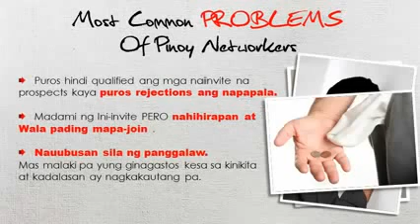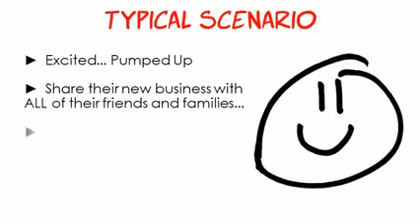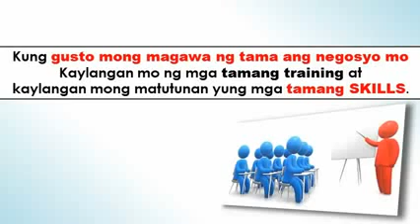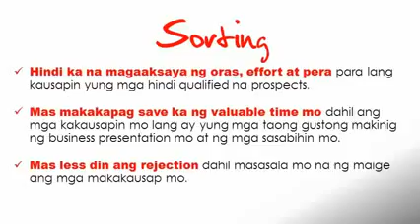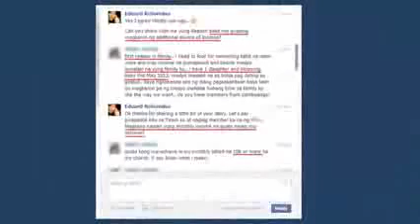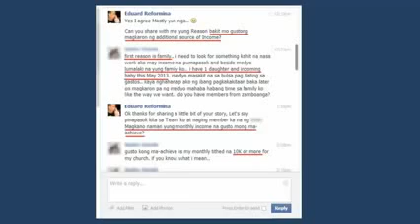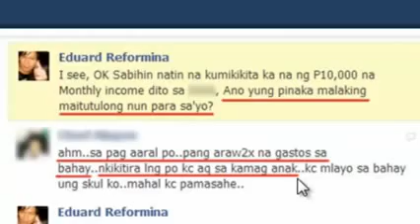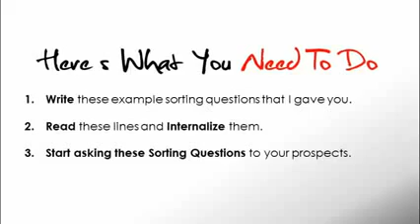Sponsor More Downlines (Video # 1)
In this video, Eduard Reformina give us some tips on How to Qualify Prospect.

Watch, Share and Learn with your group into your Muti Level Marketing business.